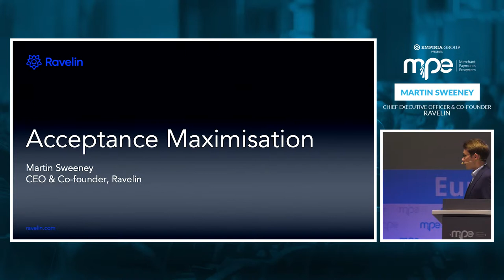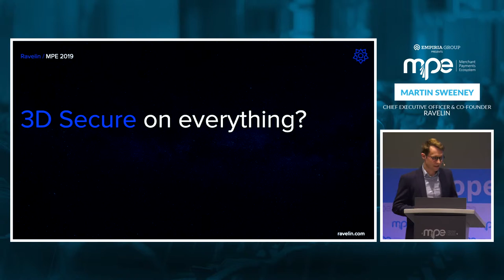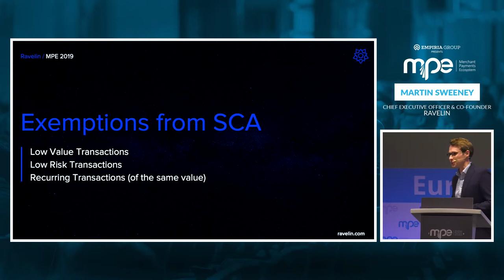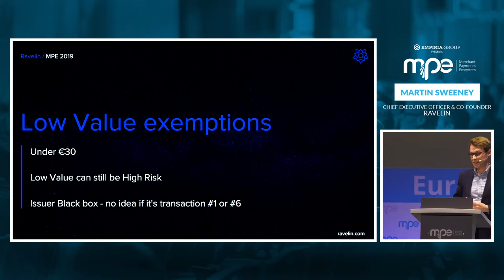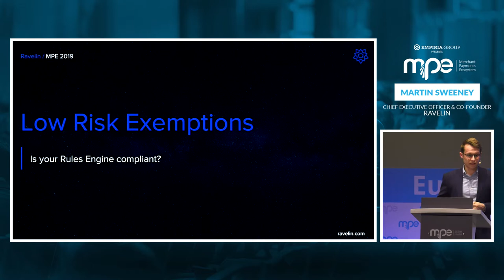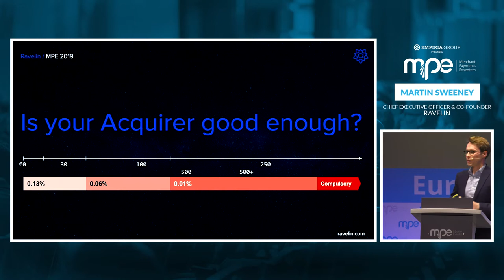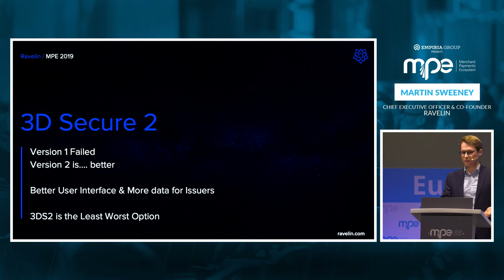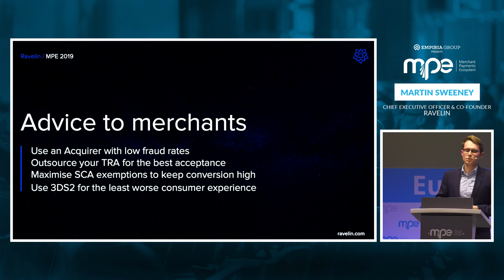MPE 2019 - Martin Sweeney - Ravelin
The Acceptance Matrix: How To maximise Payment Acceptance using Risk Analysis, 3DSecure and PSD2 SCA